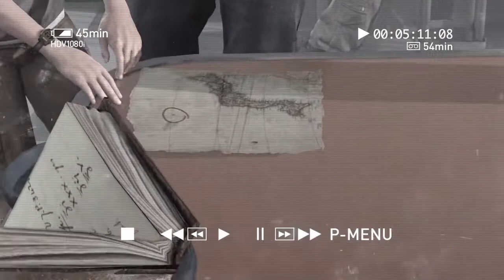Tomb Raider- Définitive Edition FR /// Ep. 1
Je me suis lancé sur le jeu Tomb Raider, histoire de faire une petite pause de zombis et je suis tombée sur les psychopathes...
En Bref: un naufrage digne de Titanic,  une reine-psychopathe solaire et ses sbires... que demander de plus pour un bon début d'aventure pour Lara Croft et son initiation. Parfait :))
Bon visionnage.